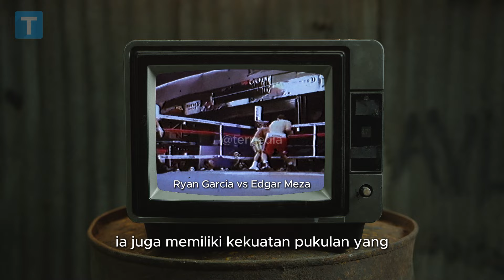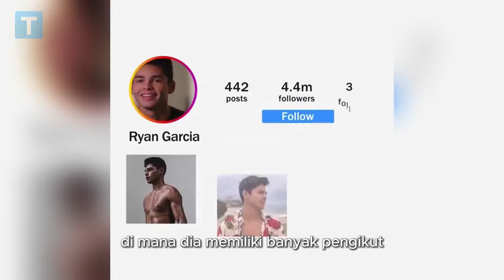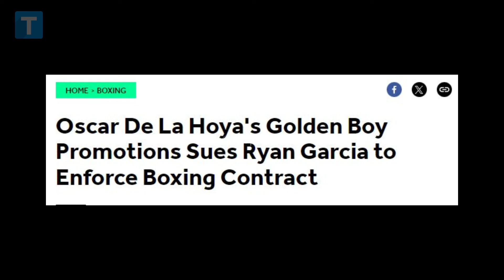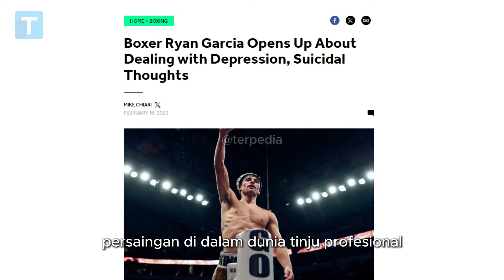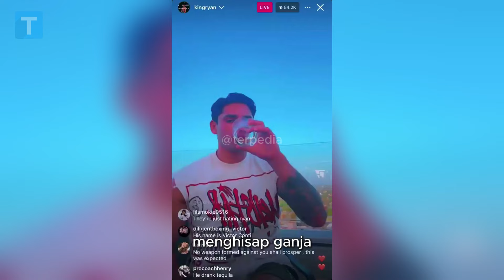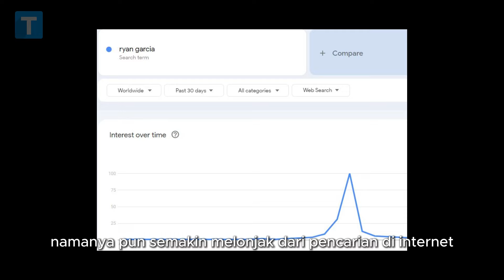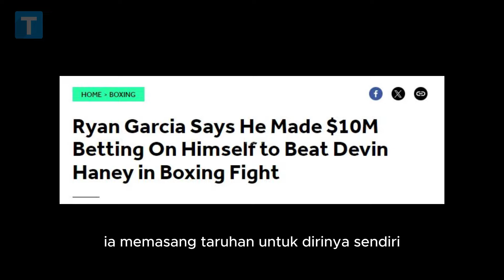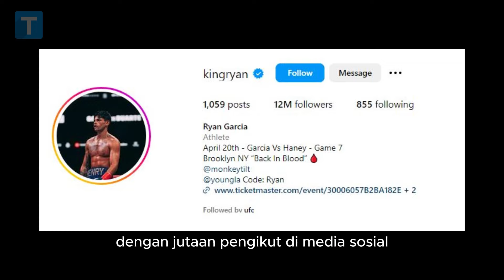RYAN GARCIA: Bintang Sosial Media Yang Menggemparkan Dunia Tinju!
Ryan Garcia adalah seorang petinju profesional asal Amerika yang saat ini sedang naik daun dan penuh dengan kontroversial.